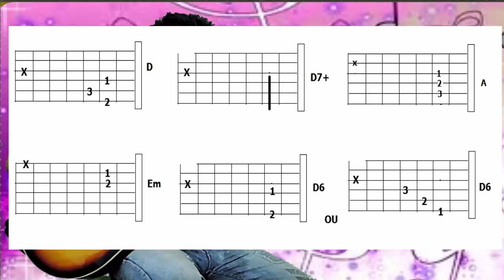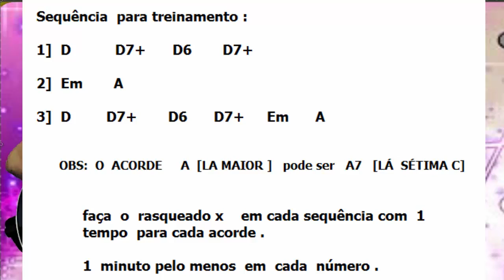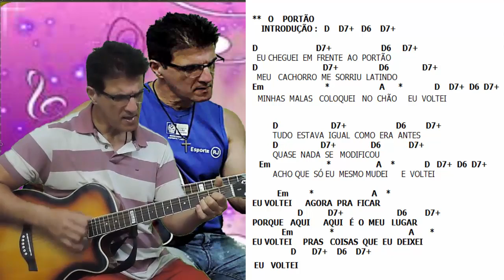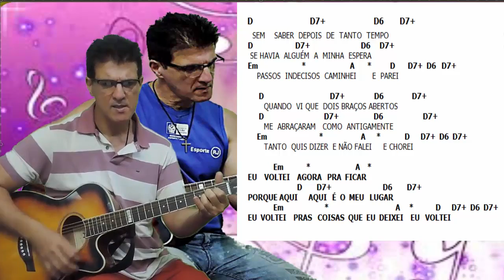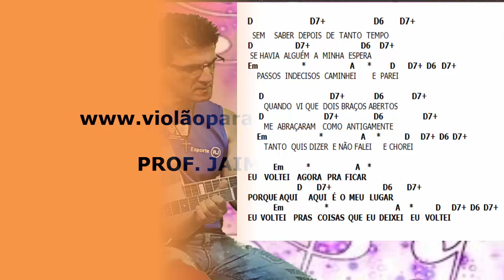O portão - [ ROBERTO CARLOS Prof .Jaime Toledo